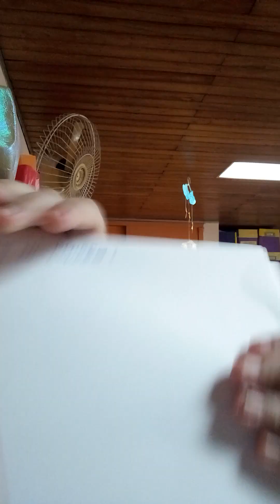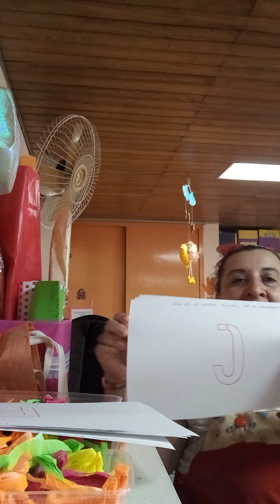Alfabetización Inicial 2024